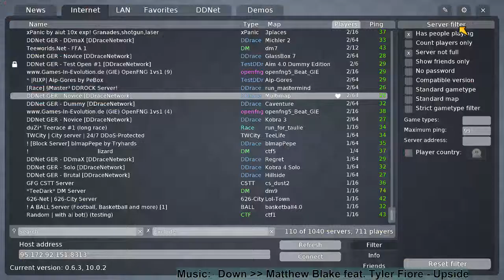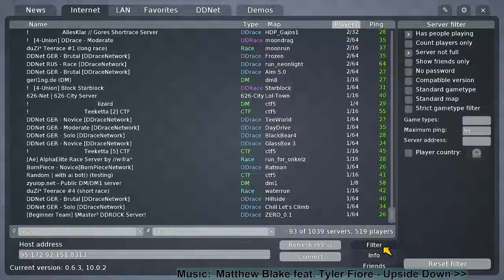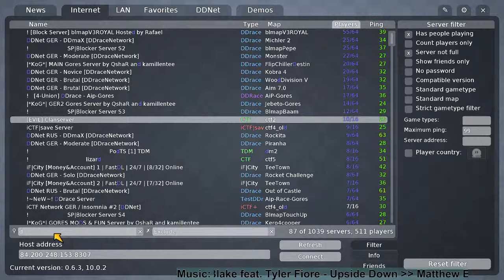Teeworlds Stream (11.05.2016) Part 3: DDRace